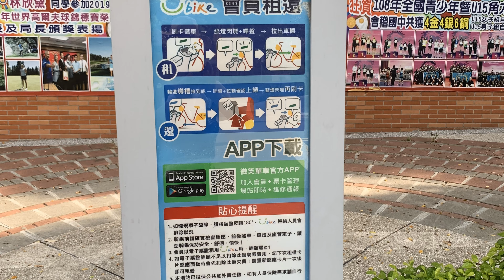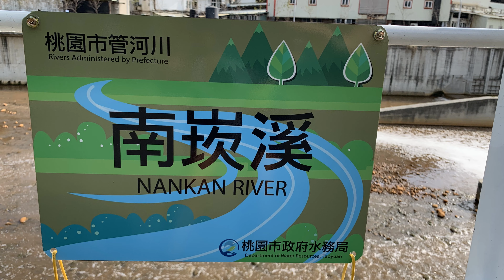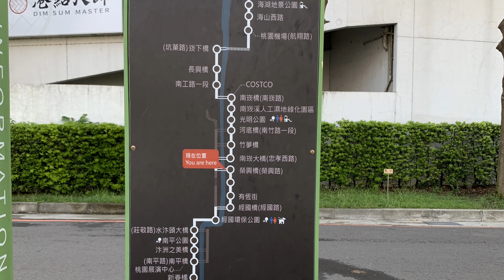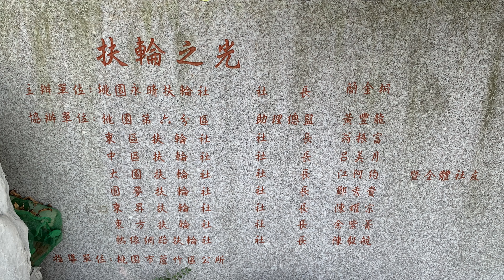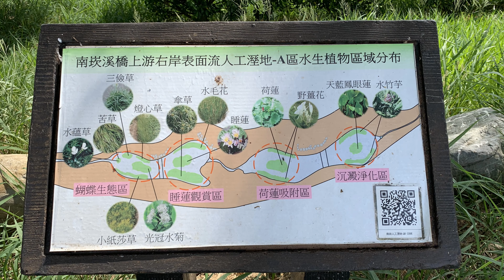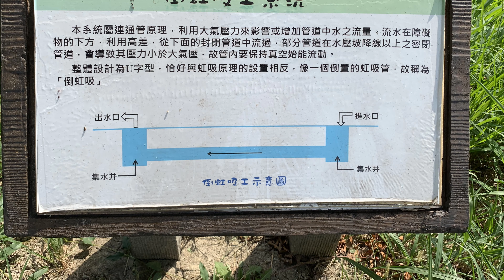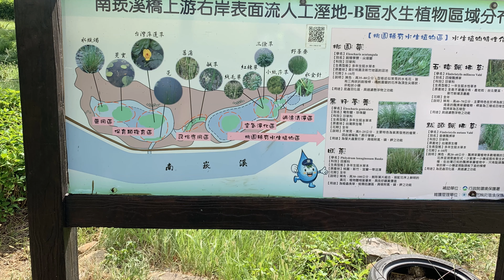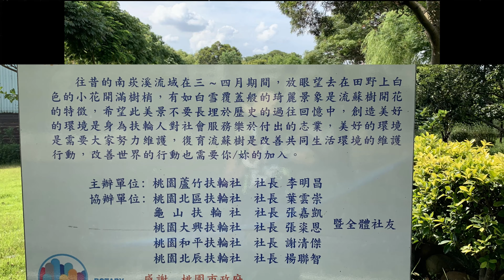南崁溪光明公園馬拉松4K~戀戀超馬